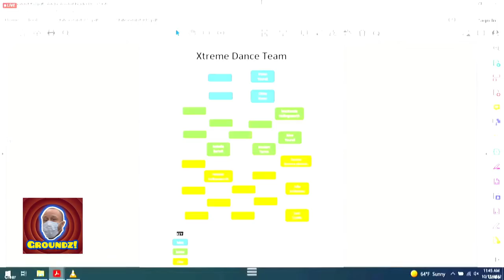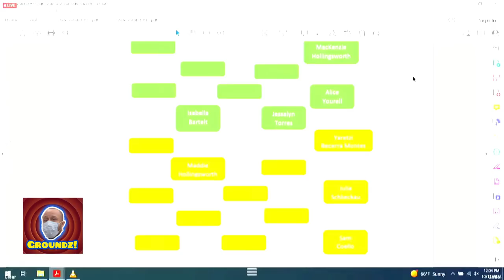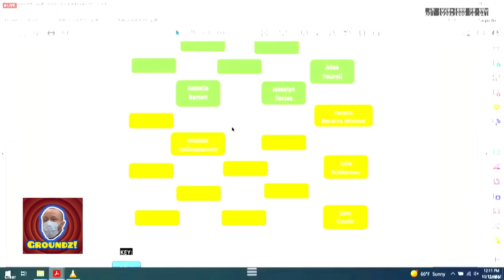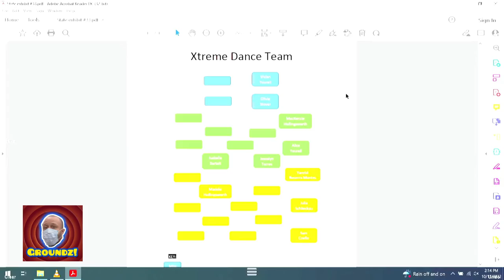Darrell Brooks Trial Day 4 Speedrun